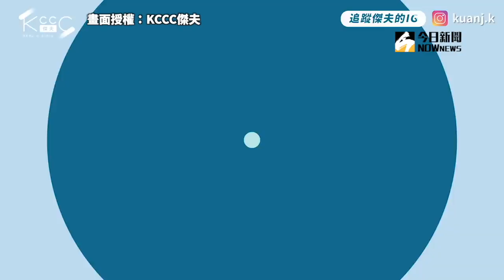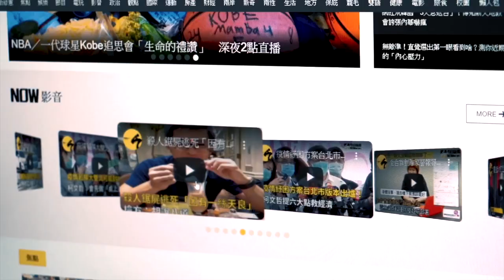業餘與桌球國手的差距 分數竟一度不相上下？